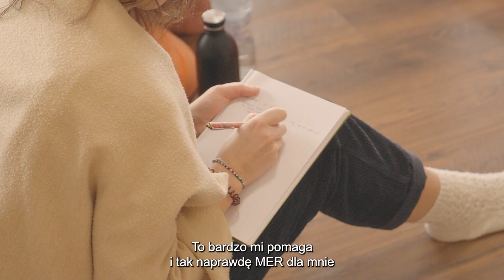Kilka słów o treningu Mięśniowo Powięziowego Rozluźniania Energetycznego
Co studenci najbardziej cenią w metodzie Mięśniowo Powięziowego Rozluźniania Energetycznego  i podczas naszych spotkań w Kikowie oraz  jakim nauczycielem jest Satyarthi?
Na takie pytania odpowiedzieli uczestnicy naszego treningu, dzieląc się swoimi przemyśleniami.

Zapis rozmów ze studentami i sesji z treningu w grudniu 2023 w Kikowie.

MER, Mięśniowo Powięziowe Rozluźnianie Energetyczne to głęboki, pełny wyczucia dotyk i holistyczne metody leczenia bólu. Satyarthi Peloquin uczy zrozumienia połączeń między umysłem, emocjami i ciałem. Dzięki MER można zrozumieć, skąd pochodzi większość zespołów bólowych i nauczyć się ich skutecznego leczenia.
Celem metody Mięśniowo Powięziowego Rozluźniania Energetycznego jest przyniesienie ulgi w przypadku ostrego, jak i przewlekłego bólu różnego rodzaju oraz przywrócenie ciału pełnej funkcjonalności, tak aby dana osoba mogła prowadzić w pełni aktywne życie.